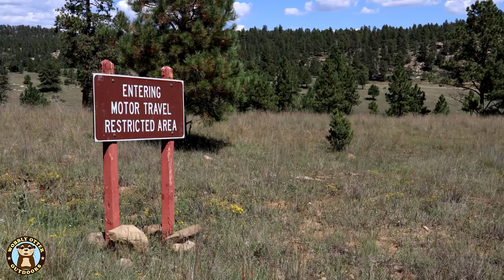Valle Vidal - Camp Set Up & Exploring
Our first day... setting up and exploring around camp in Valle Vidal. The Valle Vidal Unit of Carson National Forest is located in far north New Mexico. There are two campgrounds in the Valle Vidal Unit. We are headed to McCrystal Campground. McCrystal Campground is at an elevation of 8,100 feet and has 60 campsites; 6 with corrals for horses. There are 6 vault toilets. Each campsite has a picnic table and a fire ring. There is no potable water and no electric hookups.

VALLE VIDAL INFORMATION - US Forest Service...

Dehumidifier Pack by Zarpax (set of 2; singles are also available)
Canvas Drop Cloth 6'x9'(to protect RTT mattress):
Silky Sugowaza Saw
Kelty Noah's Tarp 12'
Kelty Adjustable Pole
Electric Arc Lighter by Tacklife
Stainless Steel Collapsible Fire Blower Tube
Smittybilt Overlander Roof Top Tent

CONNECT WITH WOBBLY OTTER OUTDOORS